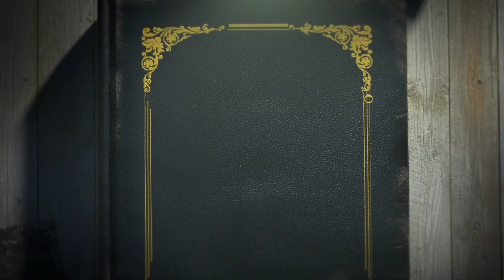Sudah Saatnya Kalian Tahu Yg Sebenarnya,Ini Yang Di Takutkan Bangsa Arab